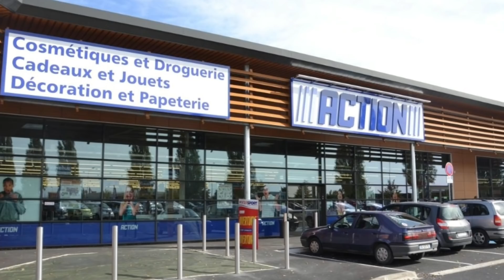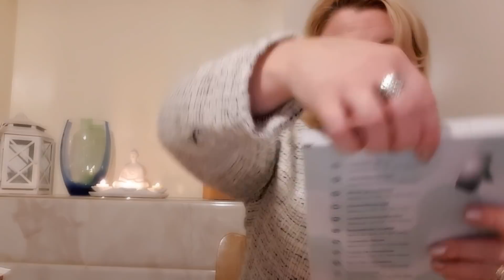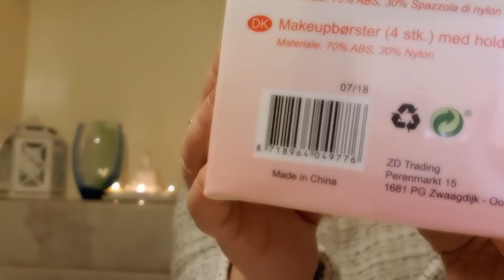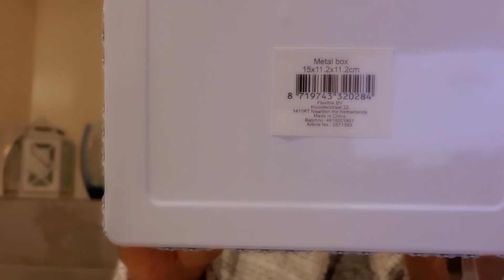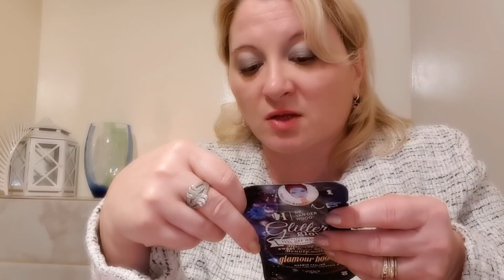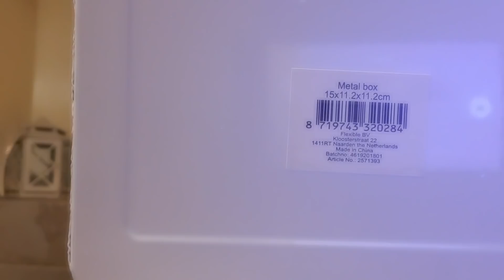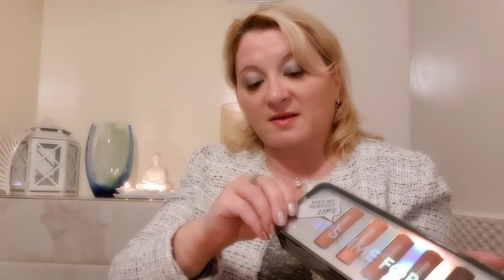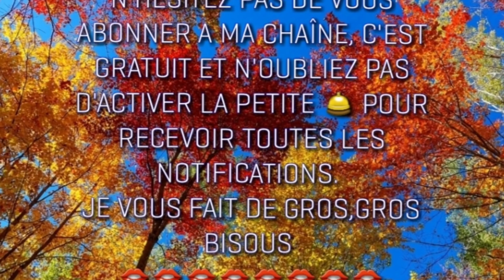Big Haul Action 🤩🤩🤩 23 Octobre 2018 🤩🤩🤩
Hello tout le monde,  je suis très heureuse de vous retrouver aujourd'hui pour une nouvelle vidéo donc un Big Haul Action.
Bon visionnage